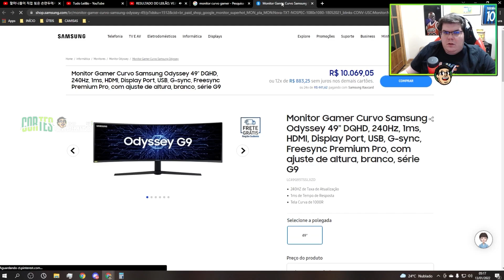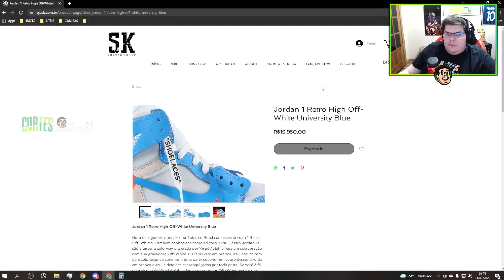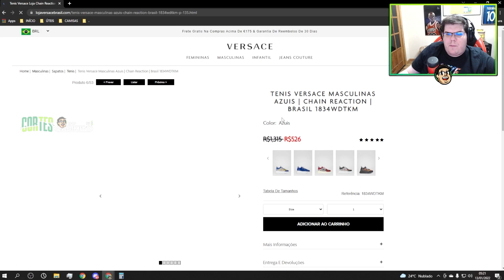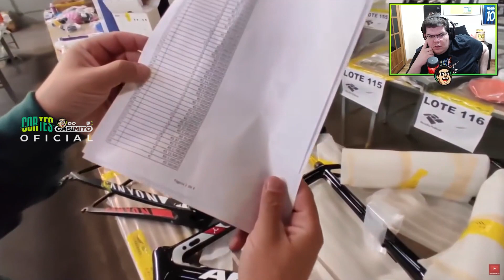CASIMIRO REAGE: RESULTADO DO LEILÃO DA RECEITA FEDERAL | Cortes do Casimito